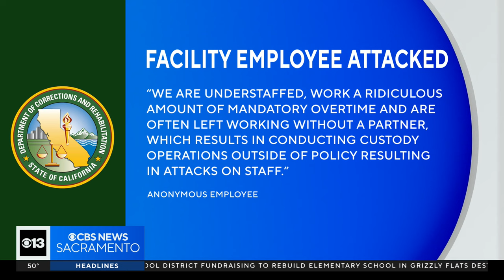Prisoner choked employee at state prison facility outside of Stockton, officials say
An attempted murder investigation is underway after authorities say an inmate attacked and choked an employee at a state prison facility outside of Stockton.